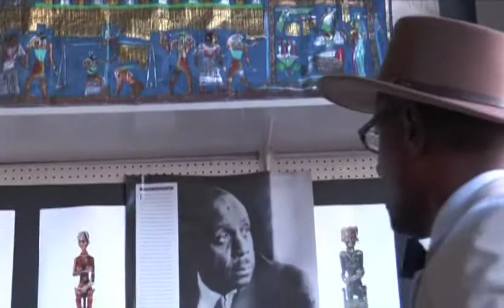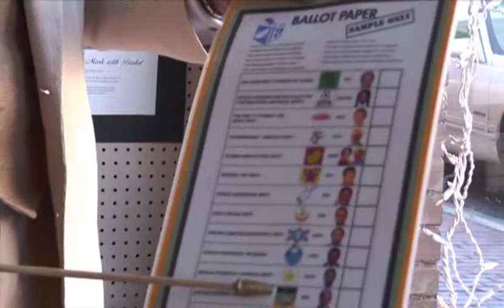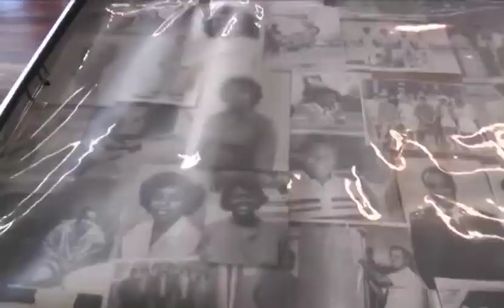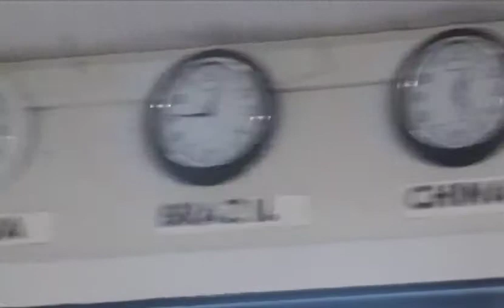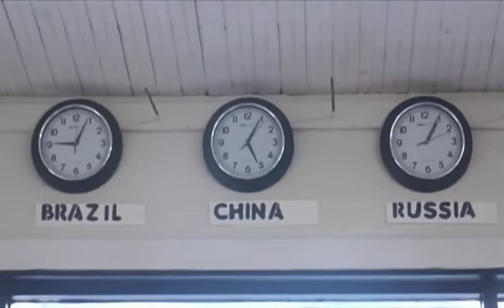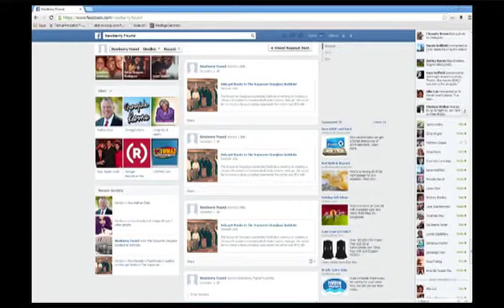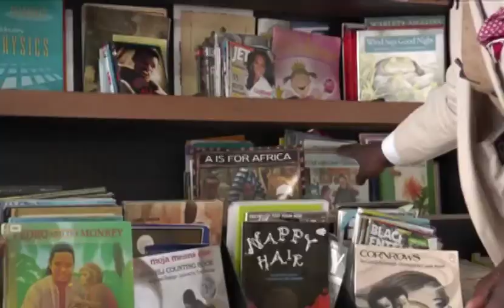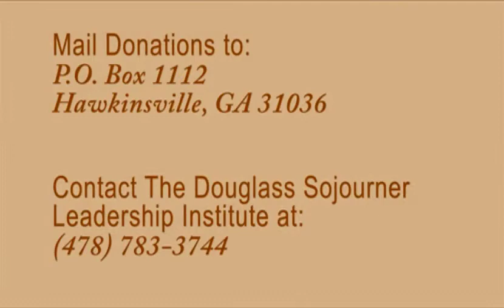The Sojourner Douglass Leadership Institute - Comsouth Channel 100 Program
The Newberry Foundation is a non-profit charitable foundation established to preserve family, to promote American history; to work toward economic revitalization; and to provide educational/cultural opportunities to foster good citizenship and to protect human dignity. The Sojourner Douglass Leadership Institute is the Foundation's first initiative. In this video produced by Comsouth Channel 100, Julius Johnson gives a introduction to The Newberry Foundation and a brief description of The Sojourner Douglass Leadership Institute.